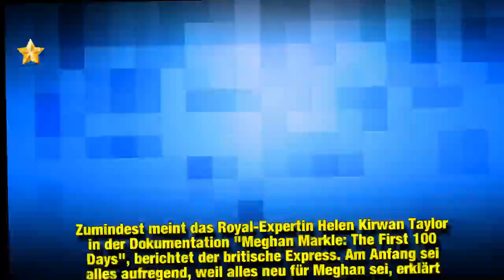Royal-Heirat: Wusste Meghan nicht, worauf sie sich einlässt?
Für Royal-Fans wird es immer spannender: In wenigen Wochen kommt das Kind von Herzogin Meghan (37) und Prinz Harry (34). Baby Sussex soll Ende April oder Anfang Mai das Licht der Welt erblicken. Doch während alle auf die frohe Botschaft warten, könnte es für die werdende Mama immer ungemütlicher werden – so ungemütlich, dass sie sogar ihre Hochzeit bereuen könnte. Denn mit dem Jawort habe sich die Herzogin in Ketten gelegt.